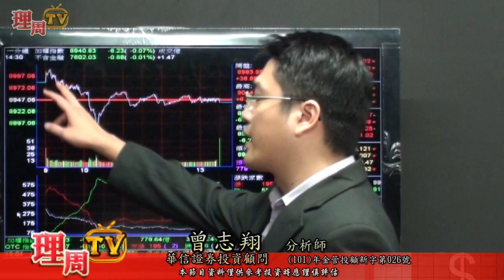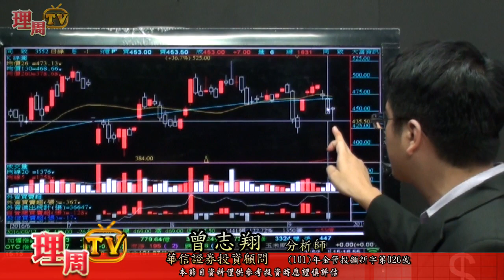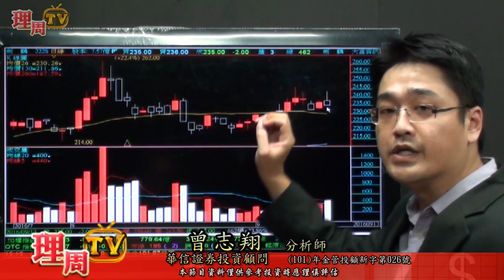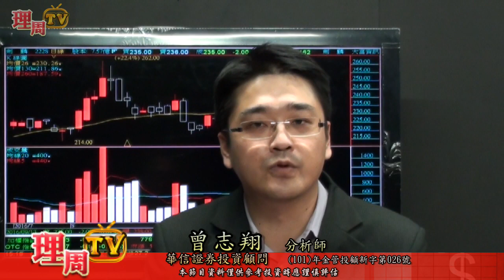理周TV-20160913 盤後-曾志翔 股昇翔起／籌碼進出 價值選股 不要滿手股票去烤肉